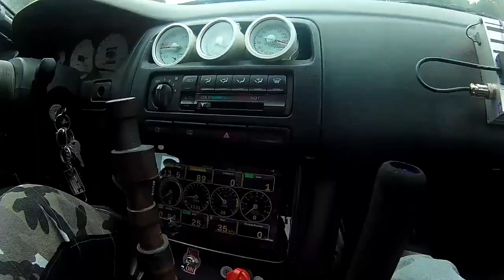Drift Slovakia Exhibicia Pro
Prinášame vám opäť nove video z nášho štúdia, zúčastnili sme sa akcie Drift Slovakia  Exhibicia Pro dňa 2.9.2018.

Snažíme sa aby boli videa čo najlepšie a by sme mali výborný prístup na akcie v centre diania (VIP..) aby sme mohli pre vás robiť čo najlepšie videa a tým prezentovať ako vás tak aj našu tvorbu.  V tomto prípade to bol pohlaď priamo z kabíny auta za čo ďakujeme.

-Usporiadateľ--
Usporiadateľ: BLACK Engine Gastro & Drift Team

P.S: O nedlho budú videa kvalitnejšie ako do teraz za pomoci stabilizátoru.